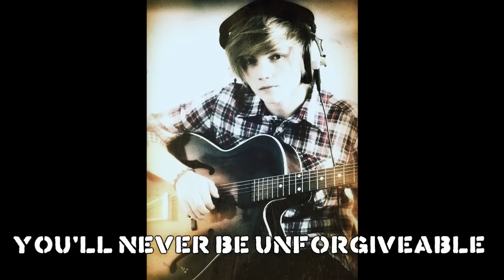Ulrik Munther - Soldiers (With Lyrics)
Ulrik Munther's new single Soldiers is here!

Make sure you buy his new album on iTunes today!